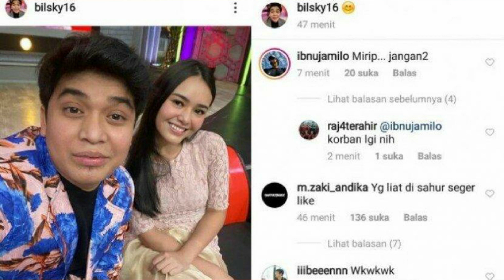KEBAHAGIAAN BILLY & AMANDA MANOPO BIKIN BAPER, MESKI NIKITA MIRZANI NAMPAK TAK SETUJU